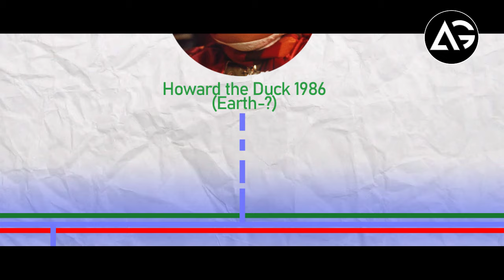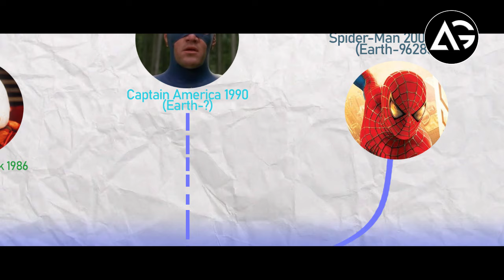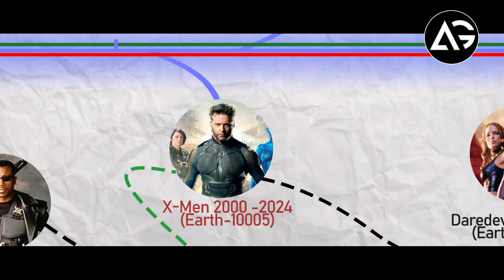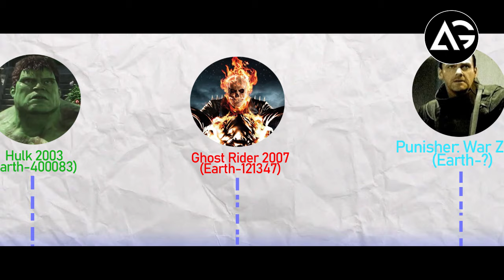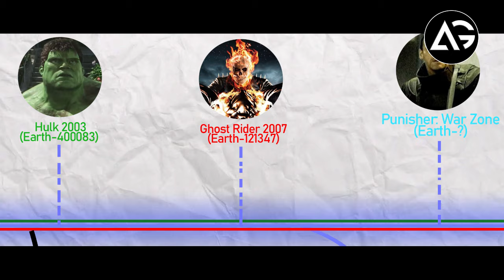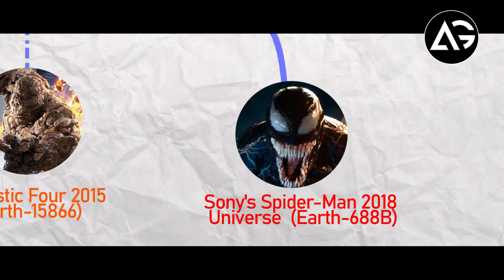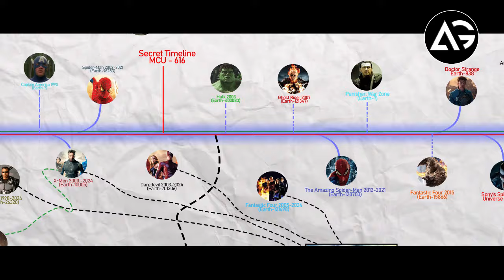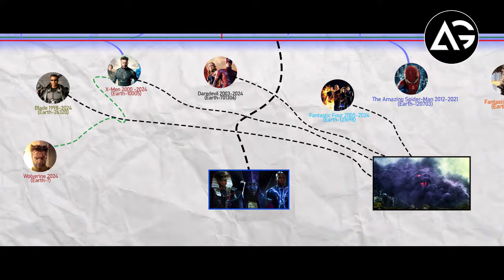TVA- Marvel Multiverse Timeline Explained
1 LIKE = More Motivation!